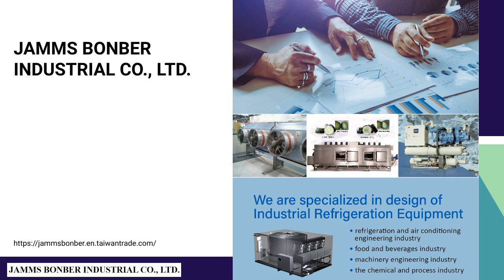IQF tunnel freezer | JAMMS BONBER INDUSTRIAL CO., LTD. | Taiwantrade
IQF tunnel freezer; quick frozen for sea foods, meat, burger.  Suitable for ammonia or Freon system. | JAMMS BONBER INDUSTRIAL CO., LTD. | Taiwantrade

ABOUT US
We are specialized in design and programming of Industrial Refrigeration Equipment & System engineering as well as the turn-key plant of frozen food & beverages & all kinds of foods processing for seafood, marine products, vegetables & fruits, pork, meat, poultry, and all kinds of frozen seasoning foods and beverages. etc.

00:00:00 JAMMS BONBER INDUSTRIAL CO., LTD.
00:00:07 ABOUT US We are specialized in design and programming of Industrial Refrigeration Equipment & System engineering as well as the turn-key plant of frozen food & beverages & all kinds of foods processing for seafood, marine products, vegetables & fruits, pork, meat, poultry, and all kinds of frozen seasoning foods and beverages. etc.
00:00:14 IQF tunnel freezer quick frozen Low temperature, power saving, frozen quickly.
00:00:21 IQF Tunnel Freezer Low temperature, power saving, frozen quickly.
00:00:28 Spiral freezer Low temperature, power saving, frozen quickly.
00:00:35 SRM screw compressor See more NH3 Refrigeration system0001 See more Grasso V compressor See more
00:00:42 Visit Our shop today!